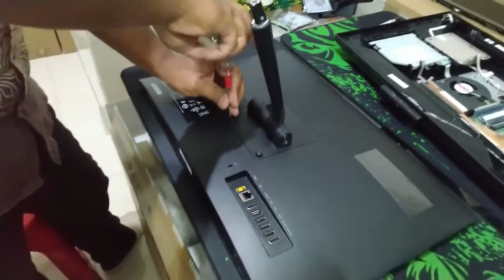Disassembly lenovo AIO V530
dalam video ini akan diperlihatkan cara membongkar lenovo all in one V530 series. Do With Your Own Risk  :)

semoga bermanfaat..